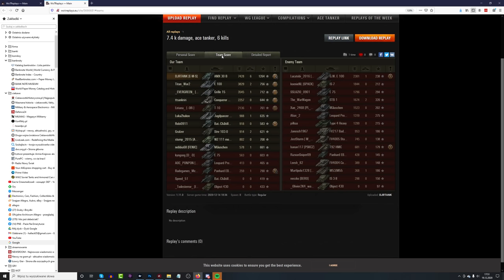AMX 30B - na mapce która wymaga poprawek - World of Tanks